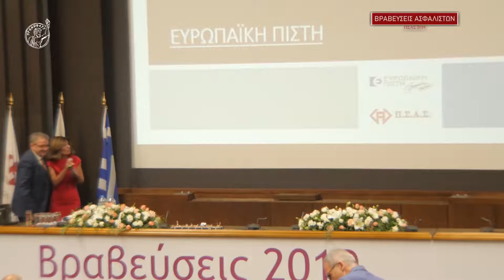ΠΣΑΣ Βραβεύσεις Ασφαλιστών - Βραβεία κορυφαίων ασφ. συμβούλων εταιριών